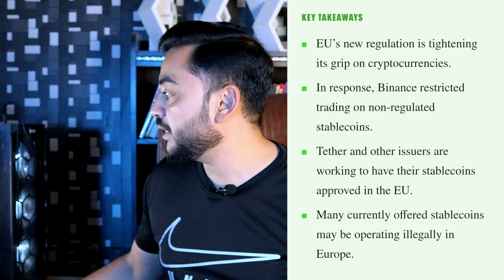Is USDT or USDC 100% Safe? Which Crypto Stablecoin is Better in 2024